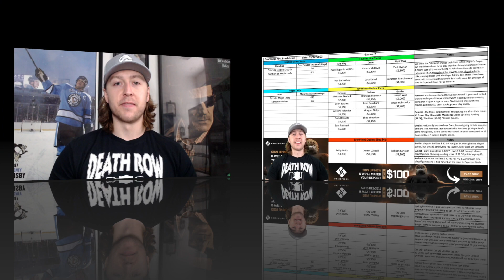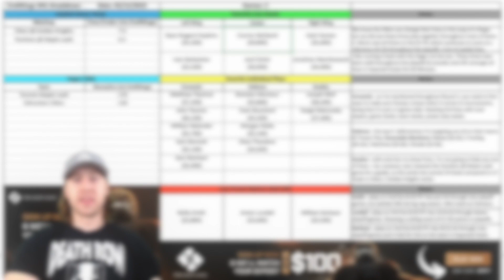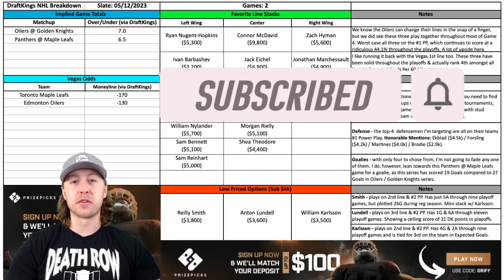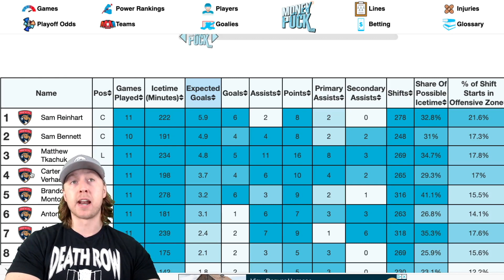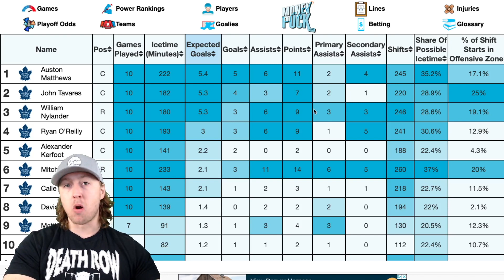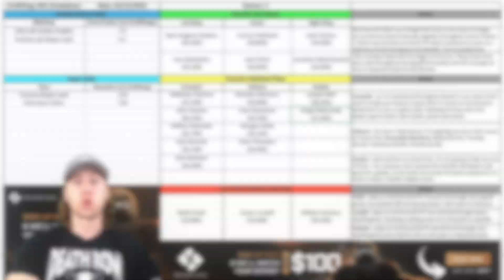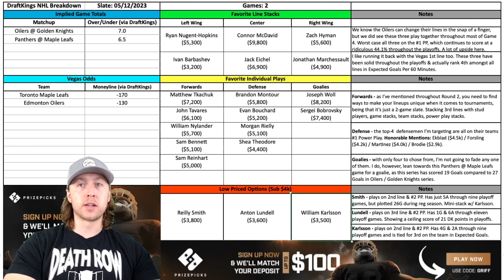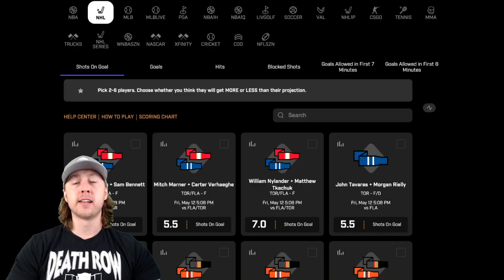DRAFTKINGS NHL PICKS | FRIDAY 5/12 NHL PICKS | NHL DFS PICKS | NHL PRIZEPICKS | NHL PLAYOFF PICKS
GriffDogg goes through his MUST OWN picks for the NHL DraftKings slate on Friday, May 12th, 2023.

I also breakdown my favorite NHL PrizePicks for the slate (use code "Griff" when signing up - or click the link below)
VIDEO BREAKDOWN:
0:00 - Intro
0:27 - Vegas Odds
0:43 - Weekly Content Schedule
1:04 - Line Stacks
2:40 - Forwards
5:17 - Defensemen
5:52  - Goalies
6:31 - Low Priced Options
7:33 - PrizePicks
8:39 - Outro
PRIZE PICKS CODE BELOW "GRIFF" - GET UP TO A $100 MATCH DEPOSIT